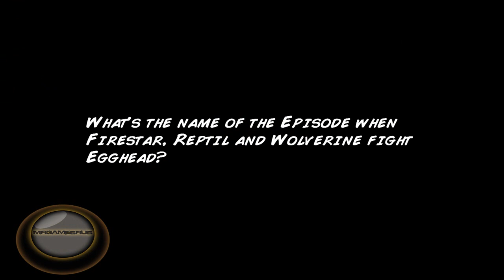Marvel Super Hero Squad Online Classic Wolverine Code Contest Number Two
Marvel Super Hero Squad Online Classic Wolverine Code Contest (Contest is over) Another contest is coming.